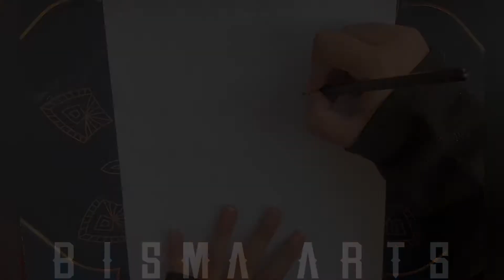How to draw Smiling Girl | Drawing of cute Girl easy step by step | Drawing Tutorial |Drawing Skills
Asslam o Alikum to everyone. In this video i am going to teach you how can you draw realistic cute girl. This is drawing tutorial in in which you learn very easy step by step. This video is specially for new beginners who wanted to learn drawings skills.

Used things :
1.Pencil Name - DOMS ( ZOOM ULTIMATE DARK ) Pencil / 2B Pencil and Artline love art sketch pencil 8B
2. Paper Name - Double A Offset paper
3. Blending Stump (You can use Paint brush, Tissue Paper or cotton buds instead of this blending stump)

About me: If you're new, hi, my name's Bisma ! On this channel I always try to show the easiest way of drawing and Painting. From here you can improve your drawing skills. Hope you enjoy my videos and find them helpful!! If you like my videos, Don't forget